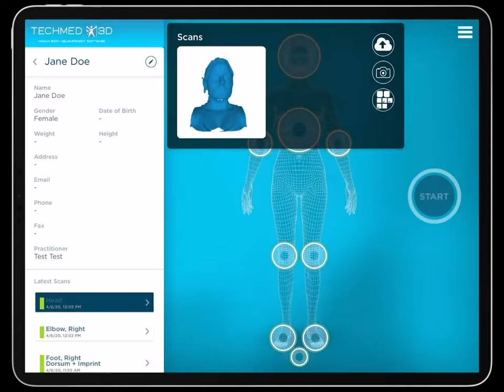Head Scan with 3DsizeMe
Learn how to scan the head with our 3DsizeMe app.